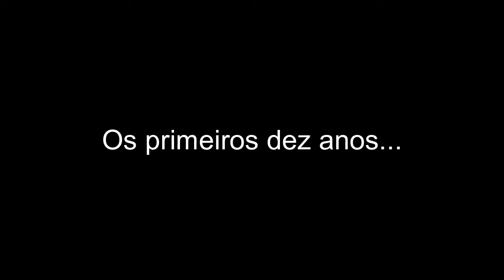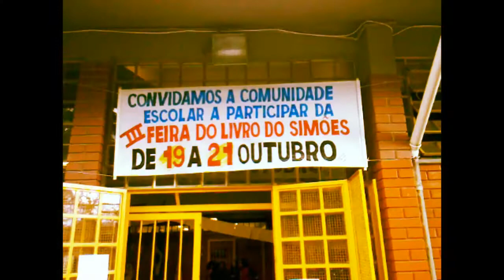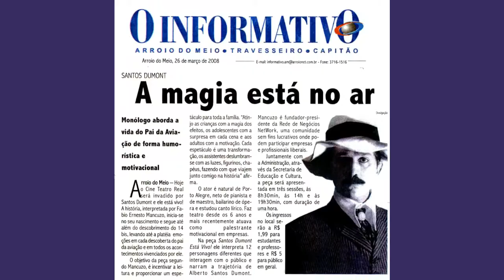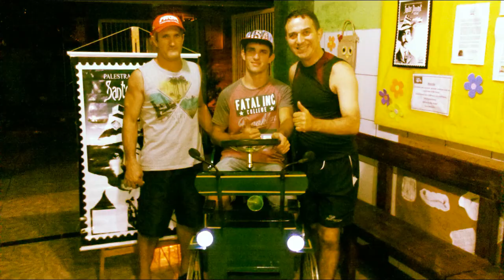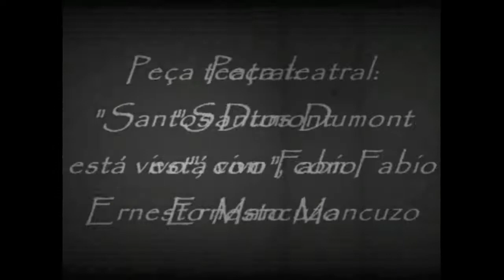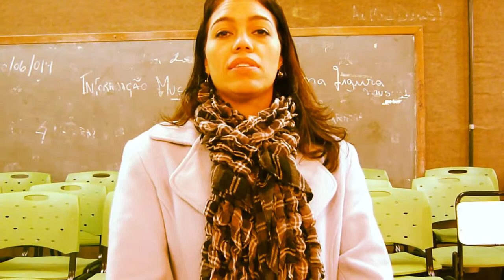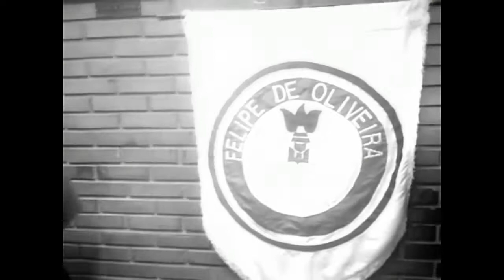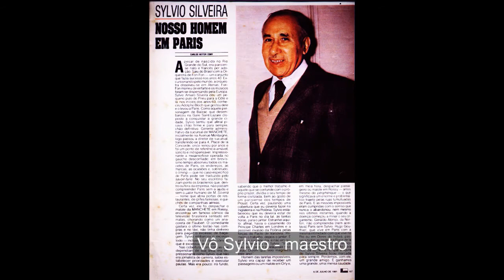SD10ANOS - OS PRIMEIROS 10 ANOS - SANTOS DUMONT ESTA VIVO! - FULL FILM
Qual é seu sonho? O meu, eu realizei - empreender ações que contribuam com a educação de pessoas através da arte. Este documentário tem por objetivo exprimir minha gratidão aos que participaram, contribuíram, opinaram e me fizeram entender que valeu a pena acreditar. Mas essa história está só começando pois, afinal, são apenas "OS PRIMEIROS DEZ ANOS'.